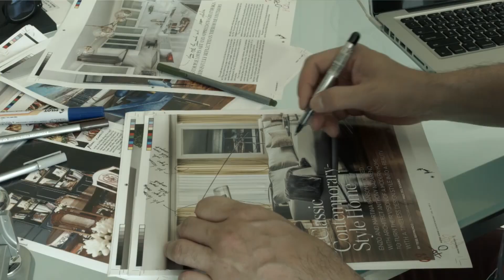Introduction to High Rise Living | Metro Home